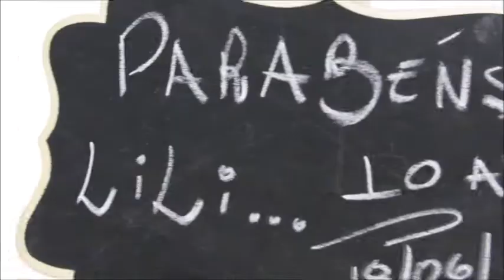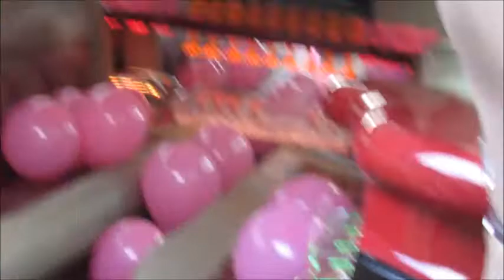FESTA DE ANIVERSÁRIO NA LIMOUSINE - LILI 10 ANOS